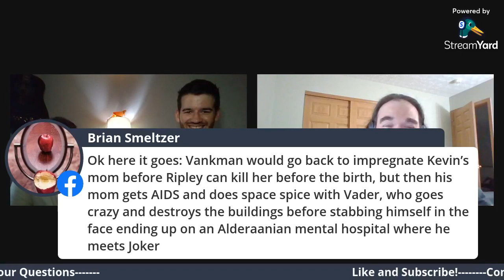What If Movies At The Grown Ups Table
What if your favorite movie ended slightly different? Would it still be awesome? Join John, Jesse, and guest Ty Brunetti as they discuss what if endings to you favorite movies and ones you suggested or commented!